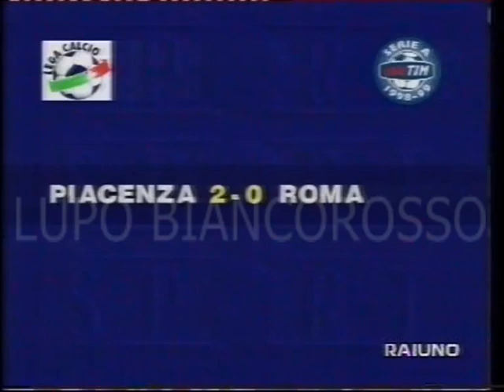SERIE A 1998/1999: PIACENZA - ROMA 2-0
Piacenza: Massimo RASTELLI 32'
                  Francesco STATUTO 81'